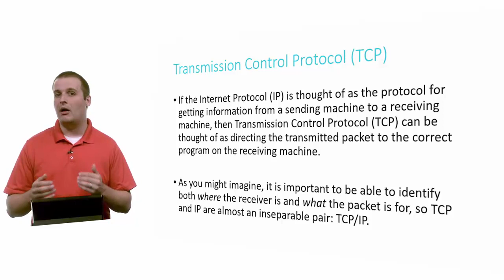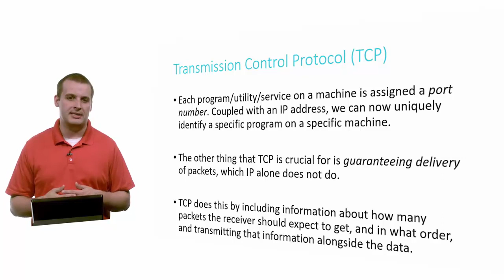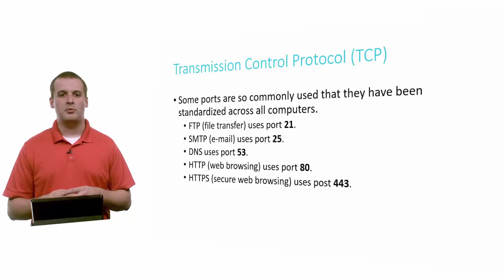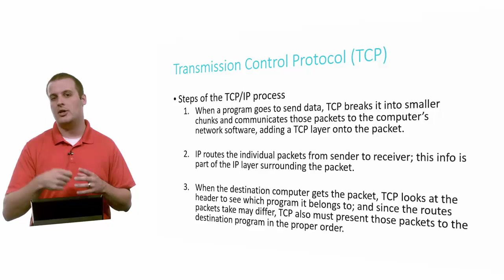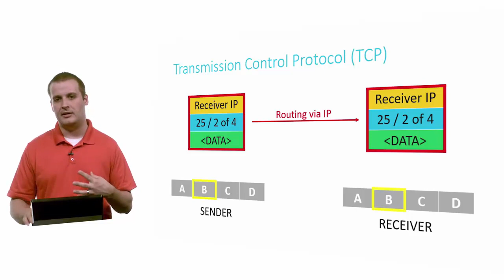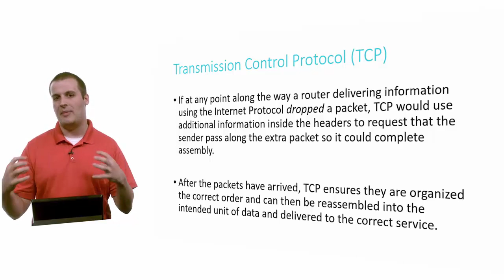Гарвард. CS50 на русском. 0. Дополнительные видео. 1.TCP